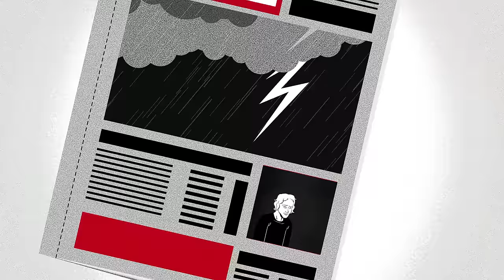Rush - Behind The Cover: Permanent Waves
Director: David Calcano
Producer: Linda Otero
Fantoons.tv

Hugh Syme narrates the creation of Rush's PERMANENT WAVES iconic album artwork.

PERMANENT WAVES, Rush’s seventh studio album, was originally released in January 1980, and its forward-thinking music signaled a new direction for the Canadian band as it entered a new decade. The six songs encompassing the album encapsulated the breadth of Rush’s formidable progressive chops meshed with its knack for creating radio-friendly arrangements, all elements that were embedded within the grooves of their previous album, 1978’s widely acclaimed Hemispheres. PERMANENT WAVES also signified Rush’s first of many recording sessions at Le Studio in Morin-Heights, Quebec, which was at one point nicknamed the trio’s own personal Abbey Road recording studio.

Music video by Rush performing Behind The Cover: Permanent Waves.